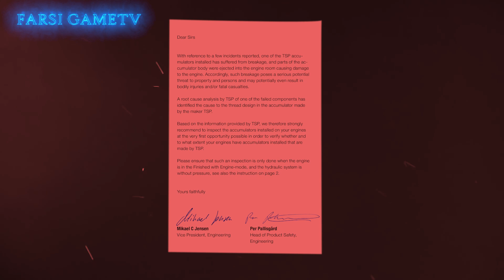راز های بازی پرندگان خشمگین / دیگه انگری بردز بازی نمیکنم / Angry Birds Creepypasta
این یک داستان ترسناک از پرندگان خشمگینه که بهتون پیشنهاد میکنم نبینیدش
اگه دیدید مسئولیتش با خودتونه